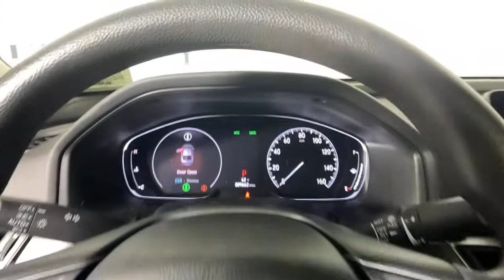2020 Honda Accord Morrow, Peachtree City, Newnan, McDonough, Union City, GA M28743A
Platinum White Pearl Used 2020 Honda Accord available in Morrow, Georgia at Hennessy Mazda Buick GMC. Servicing the Peachtree City, Newnan, McDonough, Union City, GA area.

2020 Honda Accord LX CARFAX One-Owner. Odometer is 6894 miles below market average!brbr**Eligible for a 100,000 mile Hennessy Certified Warranty!**, **Local Trade-In!**, **Nationwide Delivery Available!**, **We pay top dollar for trades!**, **Call now for details**, Black w/Leather-Trimmed Seats, 4 Speakers, Automatic temperature control, Exterior Parking Camera Rear, Forward collision: Collision Mitigation Braking System (CMBS) + FCW mitigation, Front dual zone A/C, Fully automatic headlights, Radio: 160-Watt AM/FM Audio System, Remote keyless entry, Wheels: 17 Silver-Painted Alloy.brbrbrHennessy of Southlake is Proud to offer you this Exceptional 2020 Honda Accord, Appointed with the LX Trim and is finished in Platinum White Pearl over Black w/Leather-Trimmed Seats inside. It comes well appointed, is exceptionally clean, and has undergone a rigorous mechanical and cosmetic reconditioning process. Come see why our cars are a cut above!brbrAt Hennessy of Southlake, we offer a tremendous selection of New & Pre-Owned vehicles, accompanied with outstanding deals and unparalleled service! We have a strong and committed sales staff with many years of experience satisfying our customers' needs. We take pride in standing above the competition with a solid reputation and our entire team will ensure your car buying experience exceeds your expectations! We are leading the way with Real-Time Market based pricing that yields you the absolute best values on every car and truck. For over 50 years, the Hennessy family has been the most trusted name for luxury vehicles in metro Atlanta. We operate 10 dealerships in the Atlanta market, which provides us with access to a network with over 2,500 vehicles! No matter what you are interested in, we cant wait to help you find the perfect vehicle!